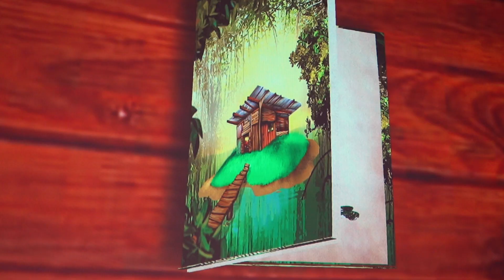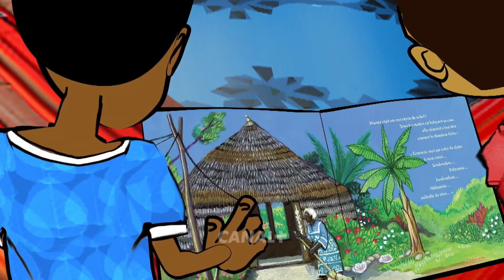Retour en image sur l'Avant-Première des Histoires de Monsieur K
À l'occasion de la sortie de la série d'animation calédonienne Les Histoires de Monsieur K, nous sommes venus à votre rencontre, lors d'une avant-première unique.

Un moment de partage et d'échange comme on les aime, où les spectateurs ont pu découvrir les 3 premiers épisodes de la série 100% locale.

Et pour découvrir la série, ça se passe sur l'app de CANAL+